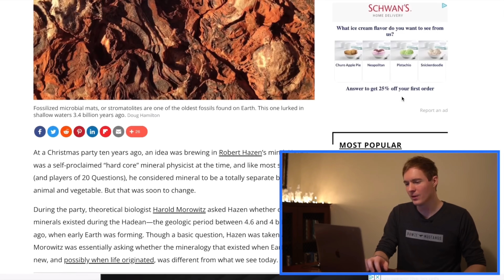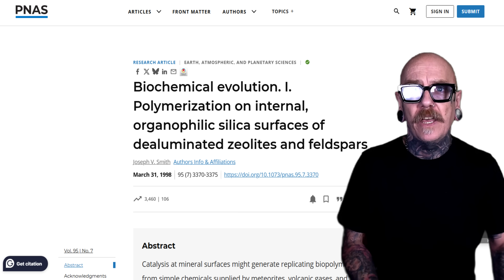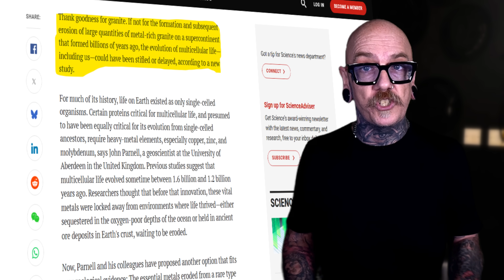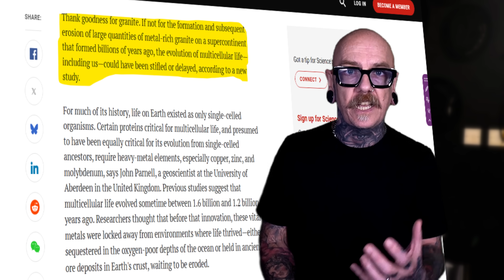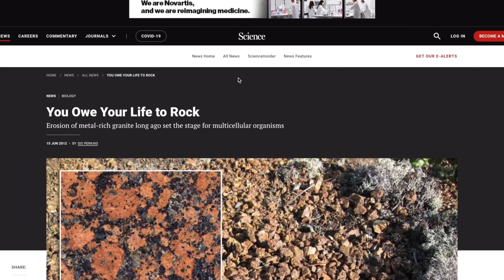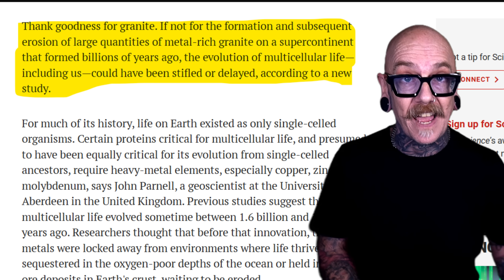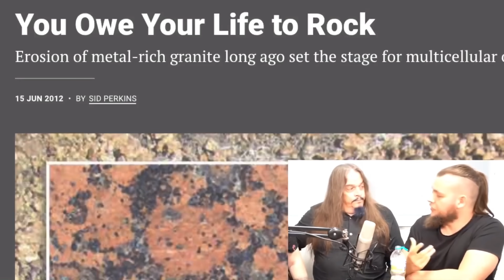Creationist Tries to Debunk ALL Atheists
Matt Powell is back, and this time, the lie is spectacular. This is not skepticism; it is outright, willful ignorance designed to mislead. Powell has been corrected countless times, yet he keeps repeating this nonsense to avoid debating the actual science.

In this video, I break down exactly why his 'Rock to Life Theory' is a monumental straw man built on two fundamental errors:

Conflating Evolution and Abiogenesis: The study of species change versus the chemical origin of life. They are not the same thing.

Confusing a Catalyst with a Parent: A rock surface acts as a chemical scaffolding to assemble organic molecules—it's a lab bench, not an ancestor.

The evidence is clear, but the dishonesty is astounding. Let's expose the logical fallacy of the 'Bigger Resurrection' claim and prove that it takes zero faith to accept the evidence for chemical self-assembly.